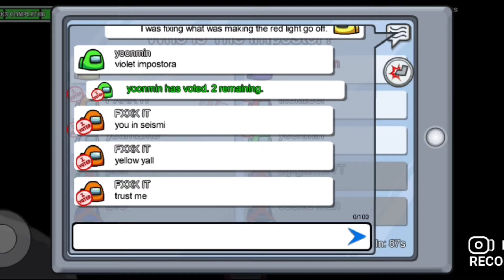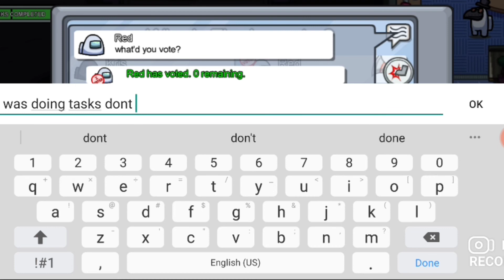Being Imposter = Not Easy! | Among Us (Pt.2) w/DJxgamer